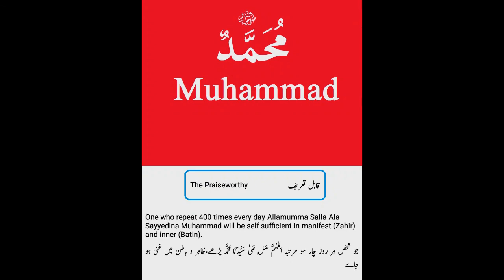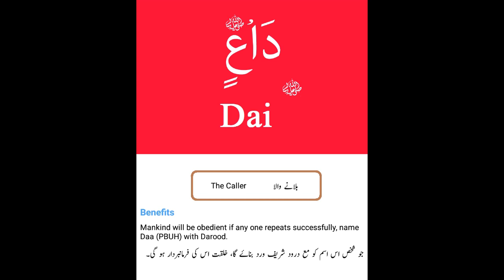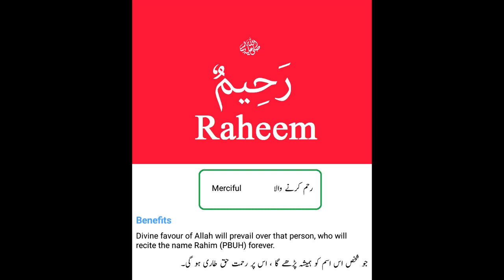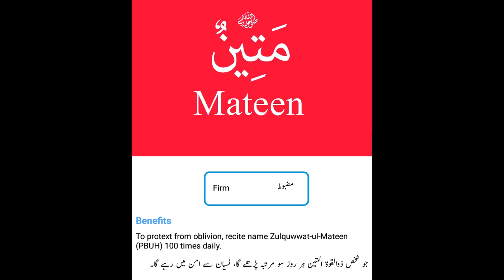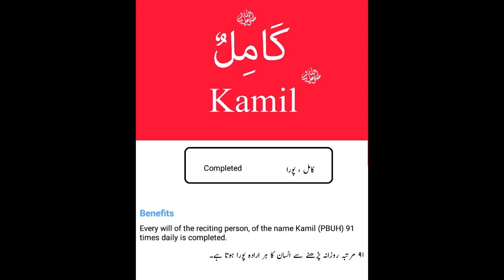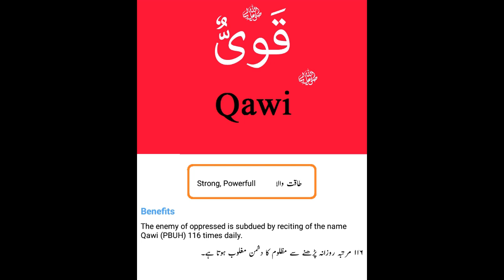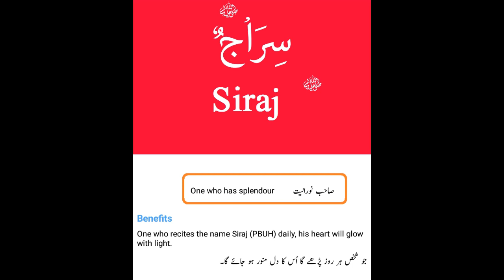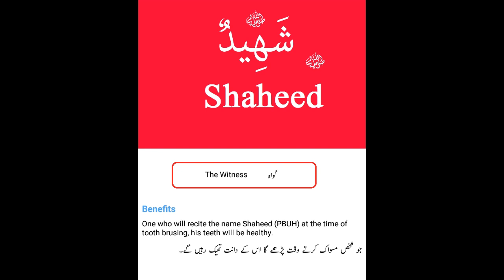99 Names of Hazrat Muhammad PBUH ﷺ With Translation |Muhammad k 99 name tarjuma k sath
The 99 names of Prophet Muhammad with meanings
99 Names Of Prophet muhammed (S A W) With Meaning & Importance
muhammad k 99 name urdu translation
 99 Names of Prophet Muhammad  ﷺ With Urdu Meaning | Muhammad k 99 name urdu translation Asma un Nabi
muhammad ke 99 naam tarjuma ke sath